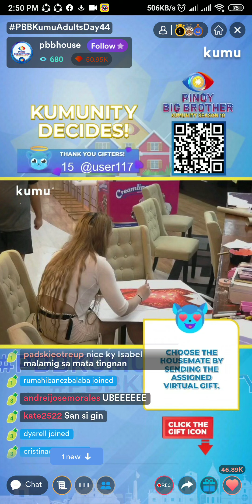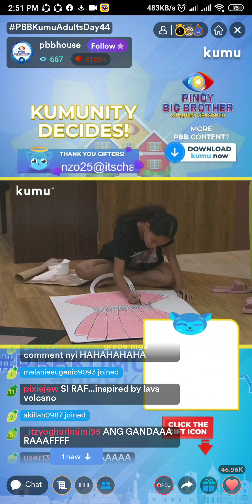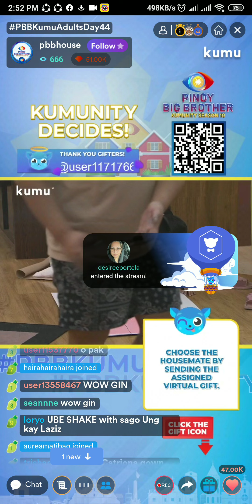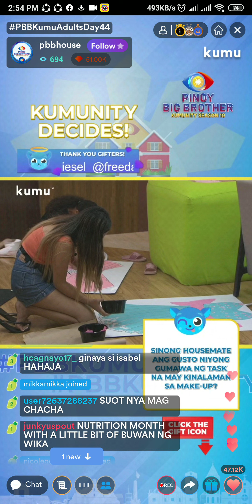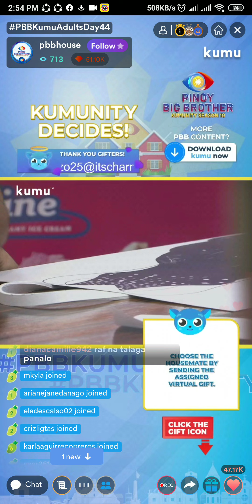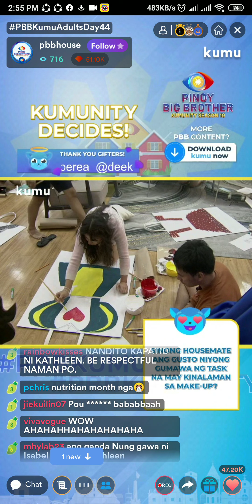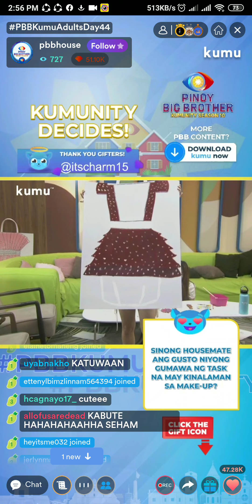PBB painting class: Linggo ng wika Inspired 🤩